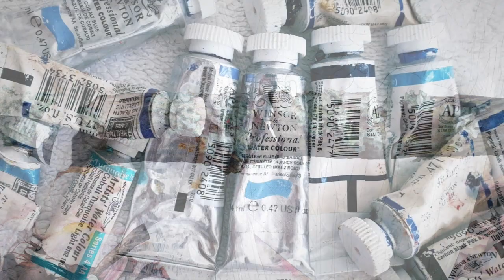Lear's Macaw and Tabebuia - Part 3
Todays clip shows the two Lear's Macaw tails coming together in watercolour with beautiful rich contrast and and licks of brilliant, complex blues forming the tail feathers. Completing these elements means the lower half of my Lear's Macaw and Tabebuia major work is finished, leaving the bodies and heads of these amazing parrots to go... piece of cake yea!?! Lets see. Thanks for following